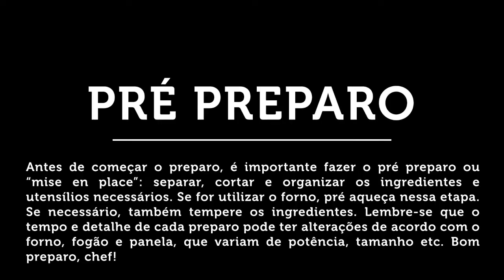Mignon Suíno ao Molho Tarê e Rolinhos Vietnamitas